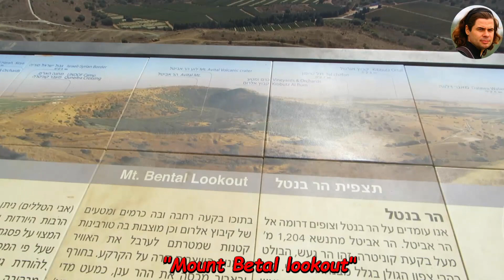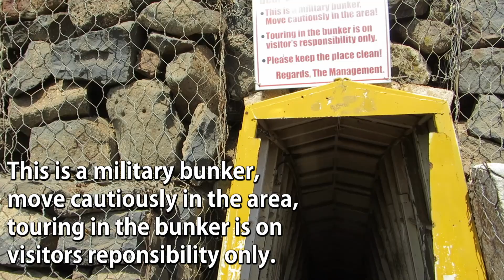GOLAN HEIGHTS Israel, exploring the trenches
In this video we are in Mount Bental in the middle of the Golan Heights, towards the Syrian border. The mountain has a perfect view over Syrian territory. We talk to a Druze retired teacher and visit the army bunkers which are open to the public.
A battle here was held during the Yom Kippur War in 1973. It was one of the largest tank battles ever and was won by the Israelis with a force of 160 tanks. The Syrians attacked with 1,500 tanks and 1,000 artillery pieces to be defeated down by the Israeli force. After the battle both sides suffered large casualties: only 7 Israeli tanks were operational, more than 900 of the Syrian tanks were destroyed.

INTERESTING CONTENT you should not miss!